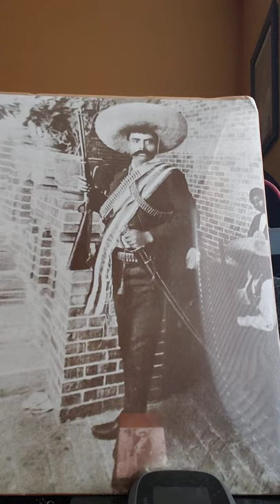martin Hernandez la chona